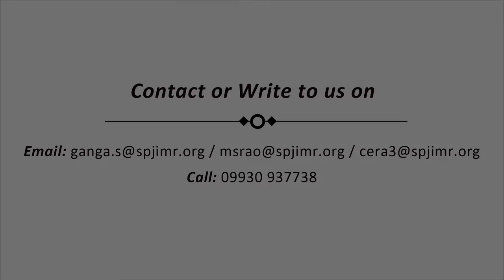Benefits of Grow Your Business Programme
Grow Your Business Programme